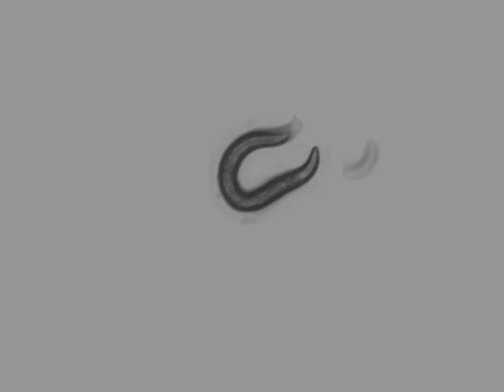AQ2947 CGC N2 (Bristol, UK) | 17 days | 2014-03-28T14:49:07+01:00 (speed up 8x)